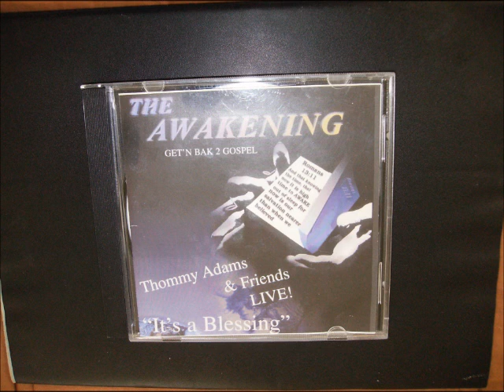Hold To God's Unchanging Hand-Arranged by Thommy Adams/Soloist, Wanetta Lee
THE AWAKENING, GET'N BAK 2 GOSPEL 1999-Thommy Adams and Friends